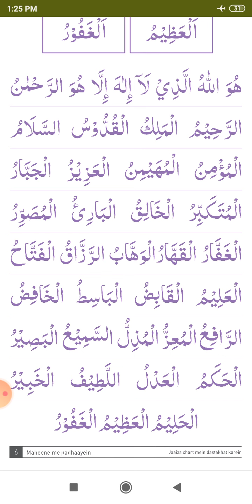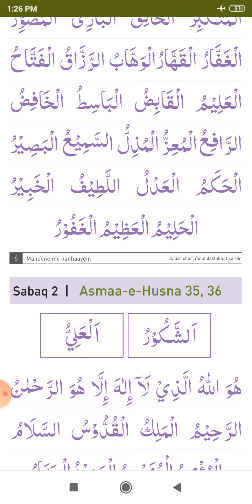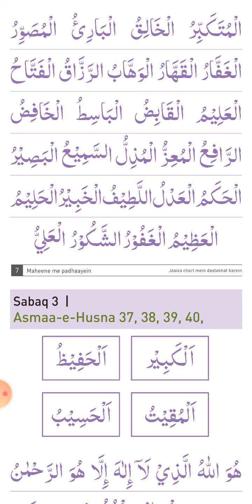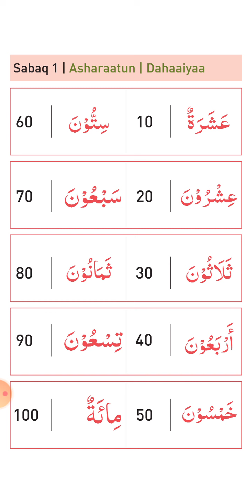Deeniyat Class III (28-12-2020)